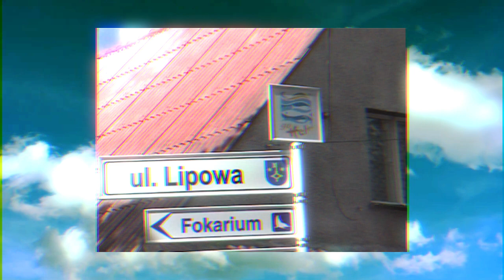TeaBeforeSleep - Help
SPRAWDŹ CAŁY ALBUM NA SPOTIFY!

(PL)
Po niecałym roku chciałbym powitać was nowym albumem!

SNOWDROP
(z ang.Przebiśnieg)

Powstał aby umilić wiosenne dni i wprowadzić w wakacyjne klimaty :)

"Help" zrobiłem w jeden dzień, jest to swego rodzaju hołd dla poprzedniej płyty. starałem się utrzymać nostalgiczne brzmienia, a wizualizacją zabrać was do gorącego 2007.

całuski!
/TeaBeforeSleep

(ps. świetne te rybki co nie? XDD)

(ENG)

After less than a year, I'd like to welcome you with a new album!

I've made SNOWDROP to make your spring days more pleasant and introduce you to holiday :)

I've made "Help" in one day, it is a kind of tribute to the previous album. I tried to keep the nostalgic sounds and take you to the
 2007 with visuals.